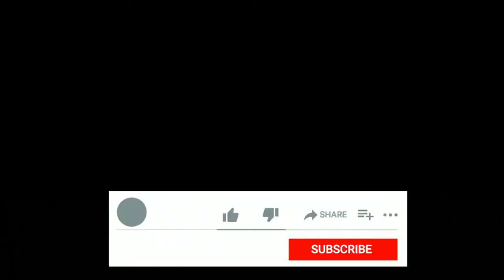Cinematic 3 Footage The animals_720p.mp4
Menyajikan informasi yang berhubungan dengan Islam seperti, Berita Islam, kisah-kisah Islam, Akhir Zaman, Sains dan Islam, Nasihat,Music dan lain sebagainya.
Rekomendasi Channel YouTube yang Menyediakan Kisah Artikel Terbaru